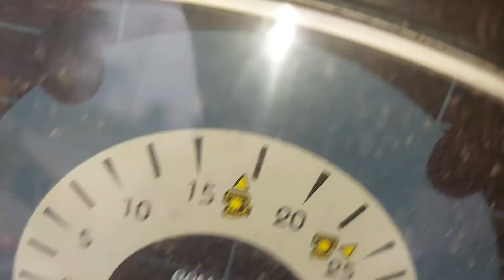365 महिंद्रा कंपनी का 4x4 छोटा ट्रैक्टर